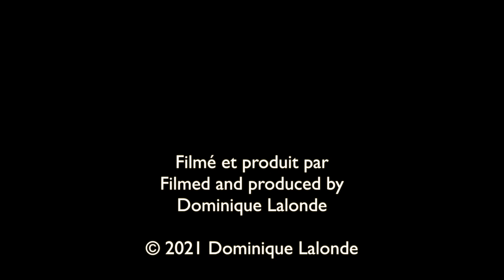Argynne cybèle/Great Spangled Fritillary (Speyeria cybele)